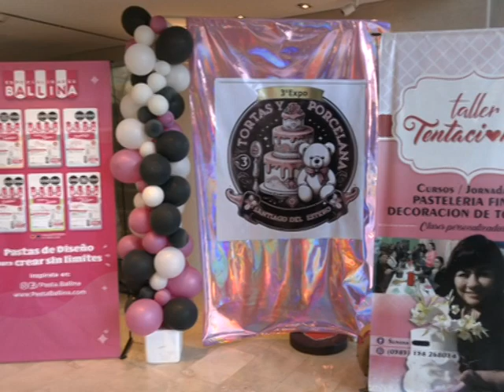TERCERA EXPO TORTAS Y PORCELANA FRÍA